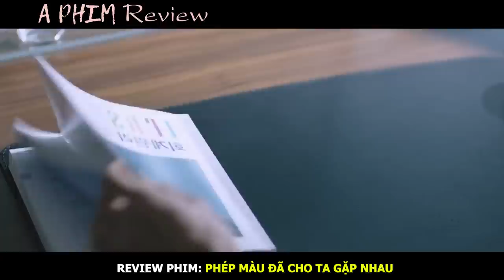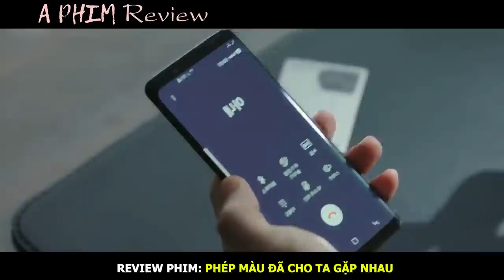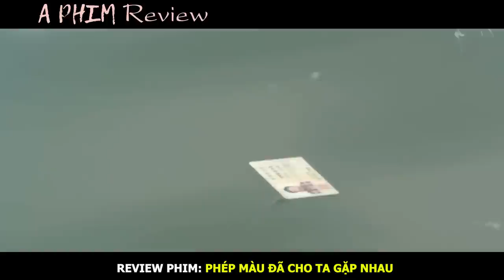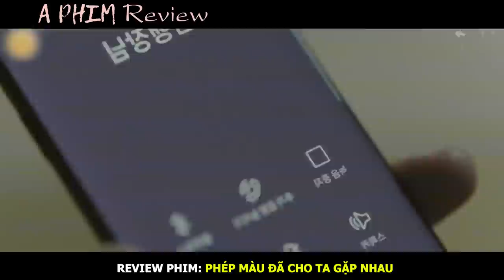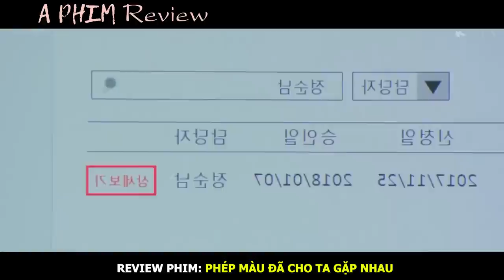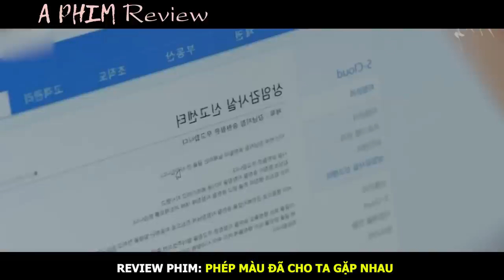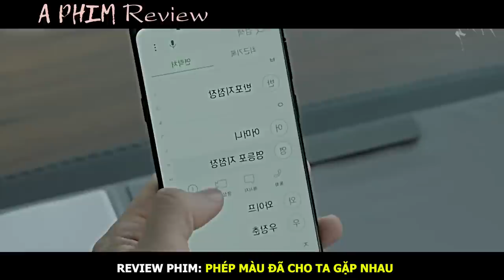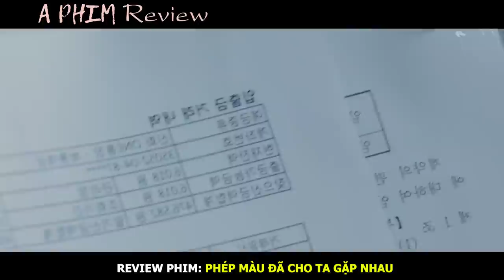Review Phim: Hồn Trương Ba Da Hàng Thịt | Phép Màu Đã Cho Ta Gặp Nhau |The Miracle We Met | Bản Full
Hôm nay mình nói về phim: Phép Màu Đã Cho Ta Gặp Nhau |  The Miracle We Met (2018) | Bản Full 1-18
Phép màu đã cho ta gặp nhau là bộ phim tâm lý tình cảm Hàn Quốc mới kể về hai người đàn ông cùng tên Song Hyun Cheol, sinh cùng ngày nhưng lại có hai cuộc sống hoàn toàn khác nhau. Song Hyun Cheol 1 (Kim Myung Min) là một giám đốc chi nhánh ngân hàng tài năng, tham vọng và quyền lực. Người thứ hai, Song Hyun Cheol 2 (Ko Chang Seok), là ông chủ một hàng ăn Trung Quốc, tính tình thật thà và rất yêu gia đình. Vào một ngày, cả hai cùng gặp phải tai nạn giao thông và nhập viện.

Vì sự nhầm lẫn tai hại của Thần Chết (Kai), Song Hyun Cheol 2 vốn được sống lại phải chết, đến khi linh hồn anh được phép quay trở lại thì thân thể đã bị đem đi hỏa táng. Để sửa chữa sai lầm của mình, Thần Chết đã đưa linh hồn người đàn ông này nhập vào thân xác Song Hyun Cheol 1, người đã chết hoàn toàn. Từ đó, một Song Hyun Cheol mới được tái sinh, mang thân hình phong độ của vị giám đốc quyền lực nhưng linh hồn lại là một ông chú đầu bếp tốt bụng. Những tình huống đầy éo le cũng dần xuất hiện từ đó.

Song Hyun Cheol A – giám đốc tài ba có cuộc sống mà ai cũng mơ ước: thành đạt, quyền lực. Tuy nhiên, bên trong vỏ bọc hoàn hảo ấy là một con người tham vọng, đầy toan tính, tự mãn và đòi hỏi cao ở gia đình. Giám đốc Song đưa ra nhiều yêu cầu khắc nghiệt cho vợ anh, từ chế độ ăn được tính toán kĩ lưỡng cho đến thái độ cư xử, tất cả chỉ để giữ thể diện cho người đàn ông này. Nét tính cách trên đã khiến người vợ Sun Hye Jin (Kim Hyun-joo) - một người phụ nữ xinh đẹp, chung thủy, hết mực yêu thương chồng luôn cảm thấy ngột ngạt và cô đơn. Sống trong nhung lụa nhưng chưa bao giờ Hye Jin thấy hạnh phúc. Niềm vui duy nhất của cô là chăm sóc các con và công việc tạm thời ở siêu thị.

Trái ngược với vị giám đốc trên, Song Hyun Cheol B chỉ là một đầu bếp kiêm ông chủ nhà hàng Trung Quốc nho nhỏ. Nhân viên ưu tú nhất của anh chính là người vợ Jo Yeon Hwa (Ra Mi Ran). Hai vợ chồng luôn tất bật với công việc ở nhà hàng: chồng nấu ăn, vợ nhận đơn hàng kiêm phục vụ. Cuộc sống của họ khá vất vả và không giàu có gì, nhưng cả hai luôn động viên nhau. Lấy một ông chồng thật thà và có phần hơi ngố nhưng Jo Yeon Hwa luôn cảm thấy hạnh phúc.